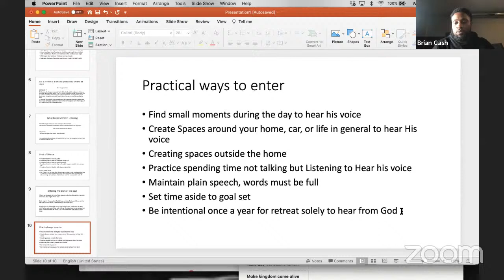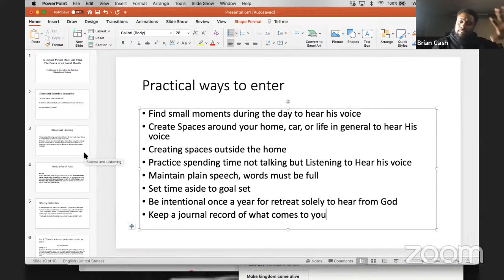The LIVING ROOM Bible Study EMZBC Feb 16 2022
LIVESTREAM

East Mt. Zion Baptist Church
Reverend Dr. Brian A. Cash, Pastor
9990 Euclid Ave.
Building The Kingdom ǀ Sharing Love ǀ Cultivating Faith

For more information Download the East Mt. Zion MyChurch App Today!
Available on: Google Play & Apple Store
Search: East Mount Zion Baptist Church

𝐏𝐋𝐄𝐀𝐒𝐄 𝐒𝐄𝐍𝐃 𝐘𝐎𝐔𝐑 𝐓𝐈𝐓𝐇𝐄𝐒, 𝐎𝐅𝐅𝐄𝐑𝐈𝐍𝐆𝐒, 𝐀𝐍𝐃 𝐆𝐈𝐅𝐓𝐒 𝐔𝐒𝐈𝐍𝐆 𝐓𝐇𝐄 𝐅𝐎𝐋𝐋𝐎𝗪𝐈𝐍𝐆:

• PUSHPAY on your mobile device (Text EMZBC to 77977)
• Mail Check or M/O to EMZ, 9990 Euclid Ave., Cleveland OH 44106
• Drop Box Slot by Suzie Lee Lounge (S.E. side of bldg.)
• Drop off Envelope at Church Office Mon. - Fri. 10A - 3P
• Bill Pay through your bank